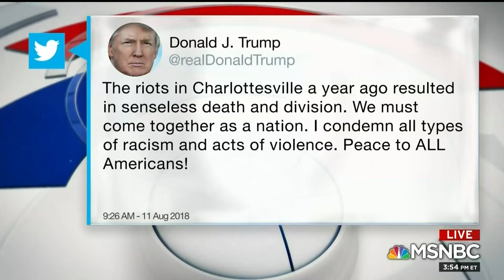Dr. Jason Johnson on 1-Year Anniversary of Charlottesville VA's UnitetheRight Protests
Dr. Jason Johnson discusses the one year anniversary on the deadly Unite the Right protest. Other panel members are Wes Bellamy (Charlottesville City Council Member) and hosted by David Gura.